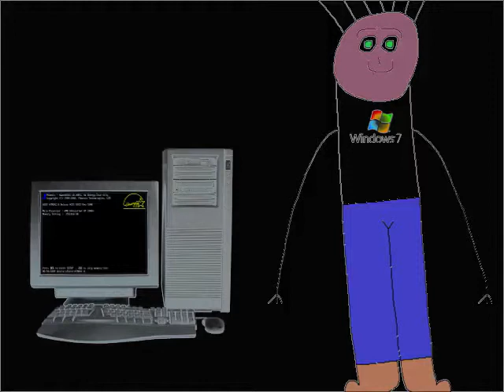Boy Hates Windows Startup and Shutdown in G Major 4 (FIXED) Part 2